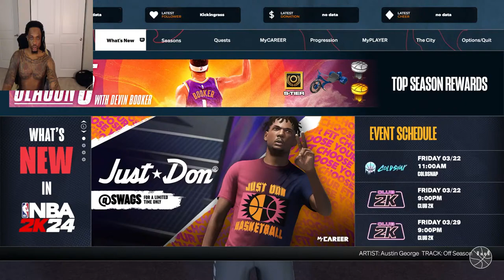ASMR: NBA 2K24 Version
Favorite 2K YTers:

Duke Dennis, Joe Knows, Badgeplug, NellNell, YoThatsEJ